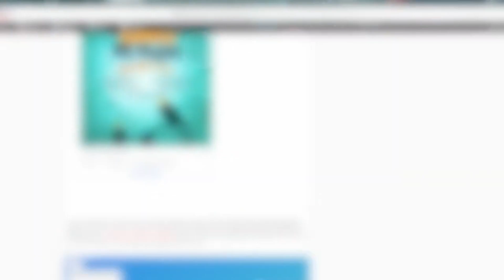Gurnazar Chattha and Ksshitij Chaudhary Interview | Parinda Paar Geya Punjabi Movie | Punjabi Mania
Punjabi Mania Interviews Gurnazar Chattha and director Ksshitij Chaudhary about their upcoming Punjabi movie, Parinda Paar Geya. The film releases on Nov 24, 2023.